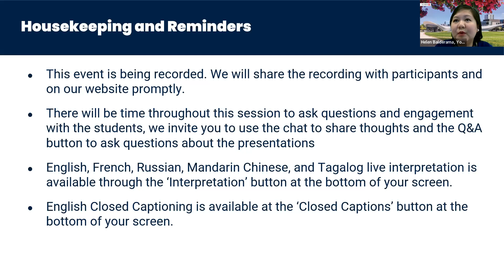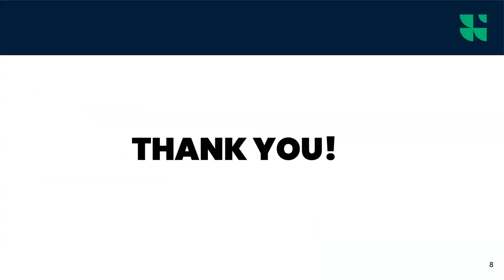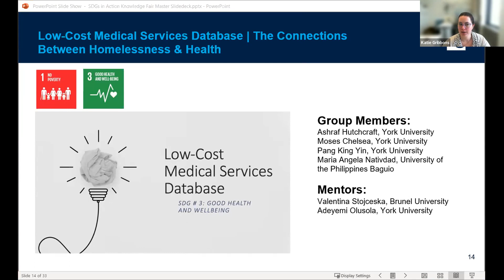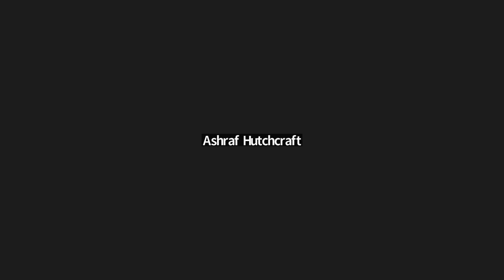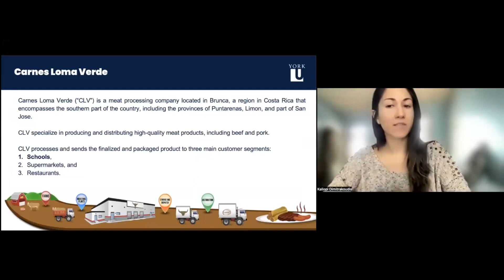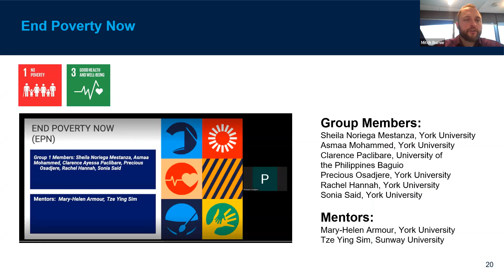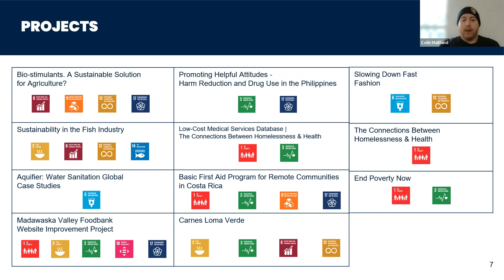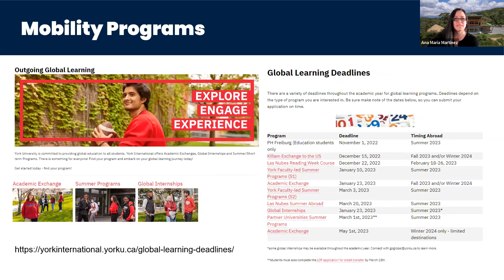2023 SDG Knowledge Fair [Full Webinar]